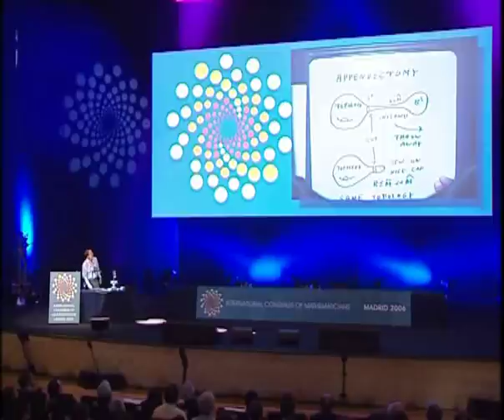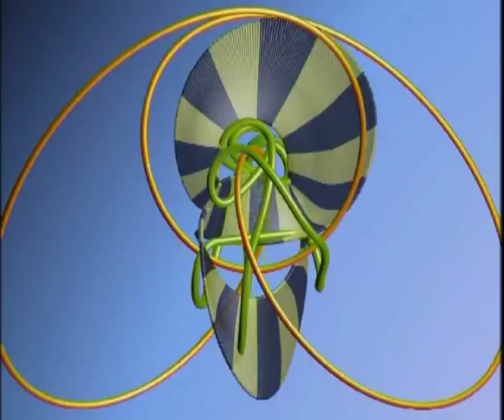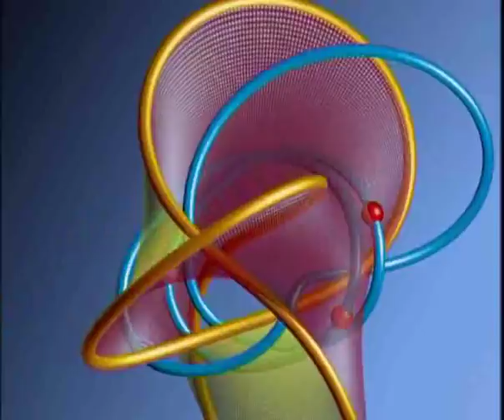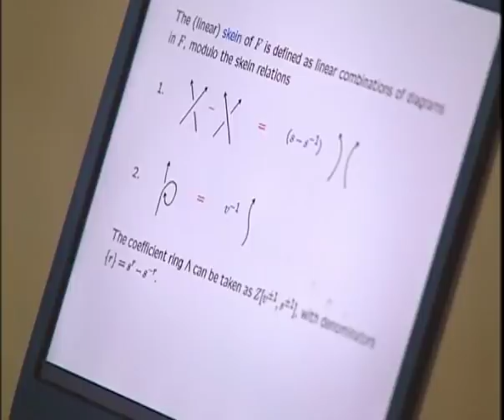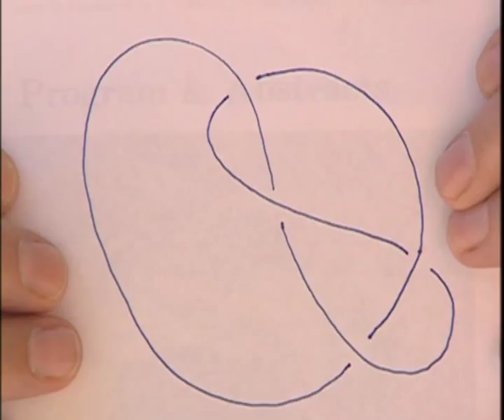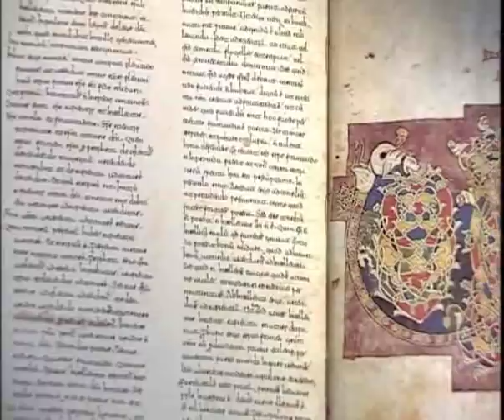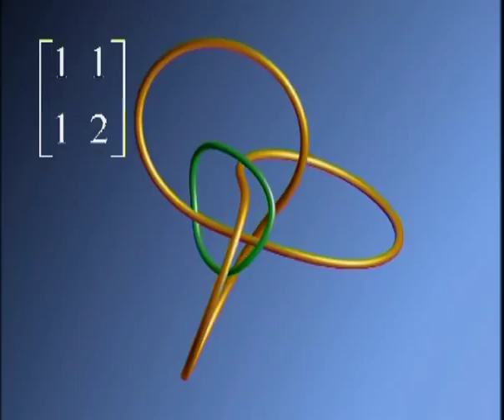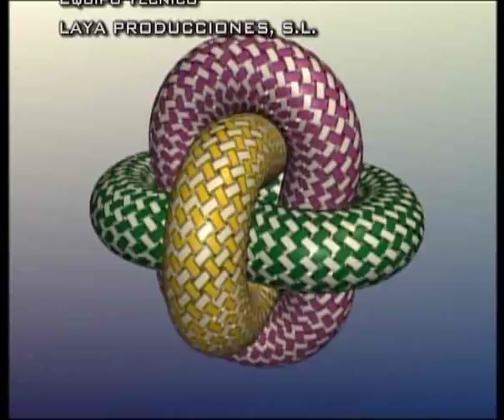El nudo matemático. Congreso de geometría y topología de variedades de baja dimensión.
Madrid ha sido durante este año el centro mundial de las matemáticas, dado que allí se ha desarrollado el Congreso Internacional de Matemáticos. Pero un acontecimiento de tal repercusión en el mundo científico tiene una onda expansiva que alcanza a todo un país. Es el caso de este ICM 2006 y los denominados congresos satélites, en los cuales se reúnen especialistas de disciplinas muy concretas en jornadas de dos y tres días. A finales del mes de agosto y principios de septiembre se reunieron en la ciudad soriana de Burgo de Osma, topólogos de todo el mundo, especializados en baja dimensión.
Estas reuniones siempre tienen una cariz de reencuentro con amigos y colegas. En esta ocasión también era una espacio para homenajear a tres de las personas que más saben de esta disciplina matemática en todo el mundo: David Singerman, María Teresa Lozano y José María Montesinos.

Propuesta: Emilio Bujalance García, Dpto. Matemáticas Fundamentales, Facultad de Ciencias de la UNED;
Intervienen:  Milagros Izquierdo, profesora de la Universidad de Linköping (Suecia); Antonio Costa, catedrático Dpto. Matemáticas Fundamentales, Facultad de Ciencias de la UNED; David Singerman, profesor de la Universidad de Southampton (Inglaterra); María Teresa Lozano, catedrática de la Universidad de Zaragoza; José María Montesinos, catedrático de la Universidad Complutense de Madrid y Louis H. Kauffman, profesor de la Universidad de Illinois (Estados Unidos) Para saber más: